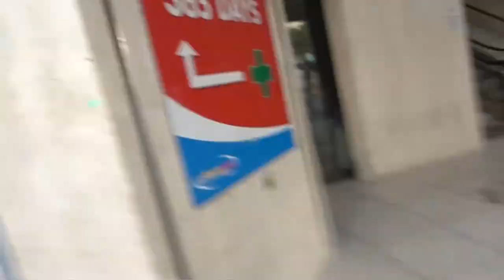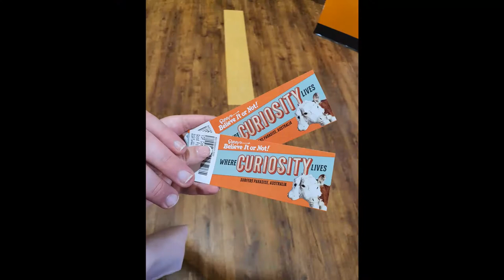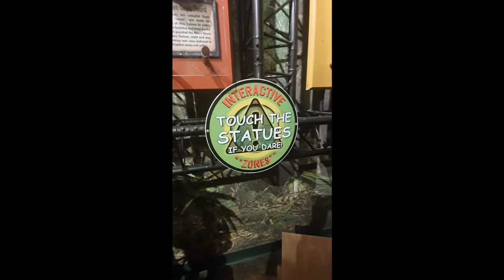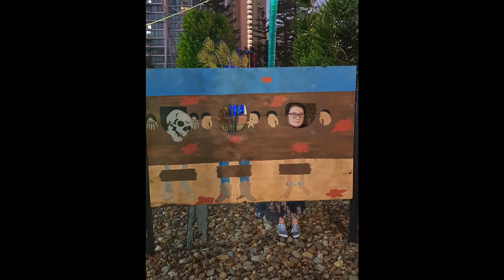Vlog: Honeymoon Day 2: Ripley's Believe It Or Not, Ming Ming & Mini Golf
Hi everyone!
This was day 2 of our honeymoon in the Gold Coast AUS. It was a big day and I hope that you like the video.